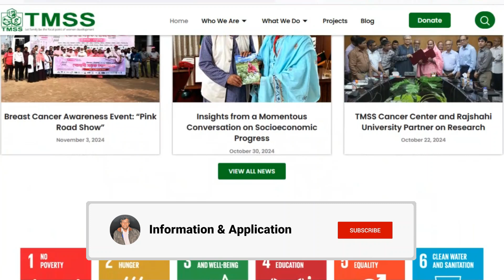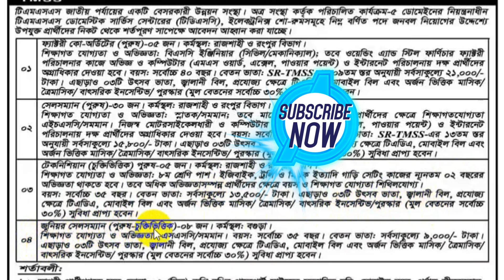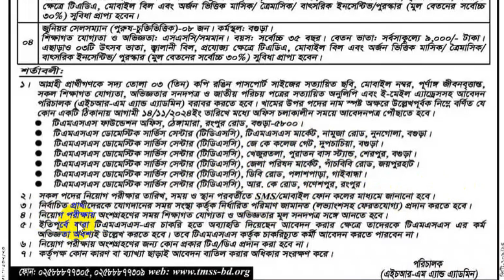টিএমএসএস এনজিও নিয়োগ বিজ্ঞপ্তি ২০২৪ | TMSS NGO Job Circular 2024